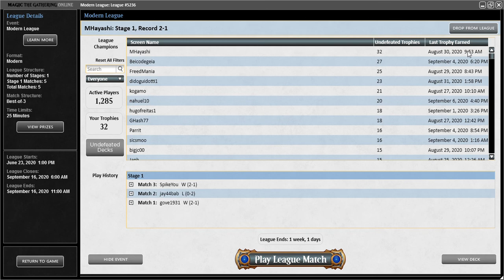MHayashi-Modern Mono Blue Chalice Merfolk Game 3(Vs. Ad Nauseam)-League 3